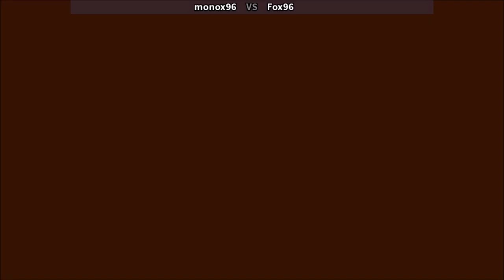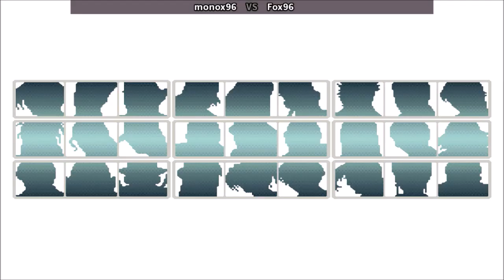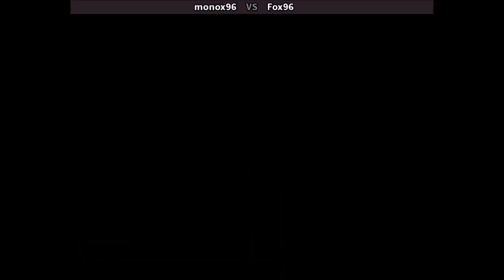Fightcade 👊 The King Of Fighters 96 👊🏽 Monox96 🇨🇱 Vs Fox96 🇨🇱